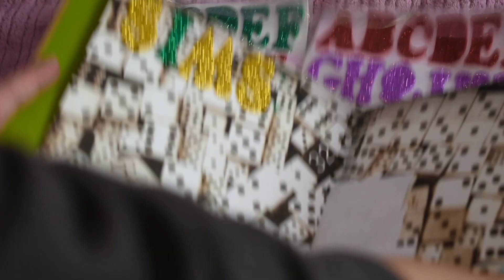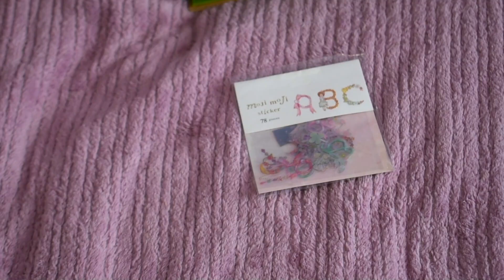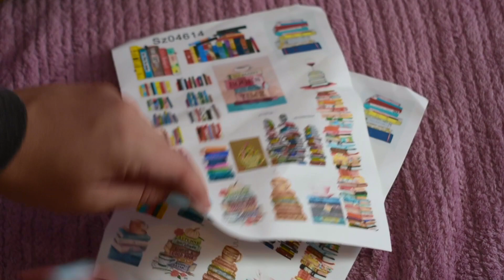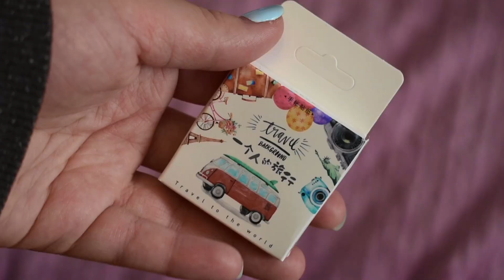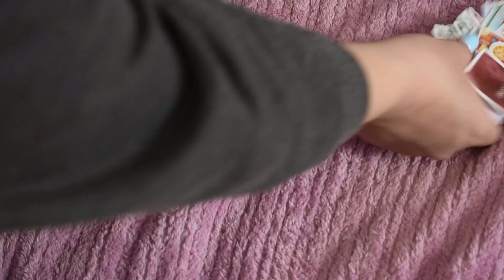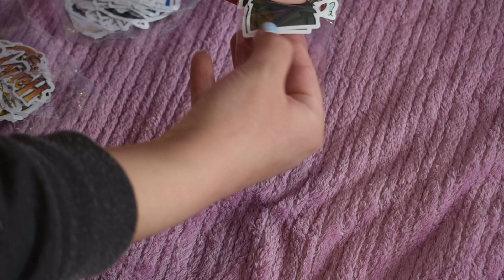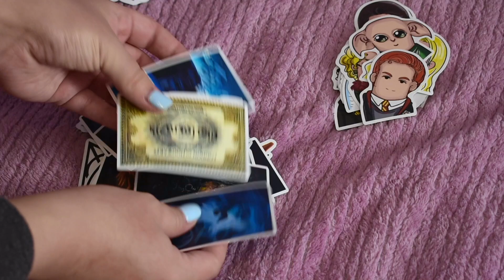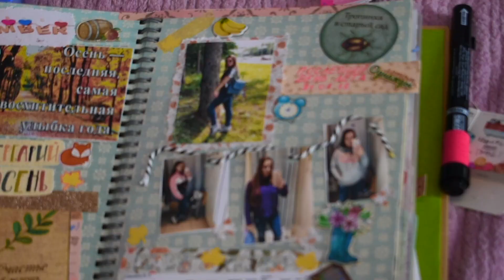ПОКУПКИ КАНЦЕЛЯРИИ С АЛИЭКСПРЕСС СКОТЧИ НАКЛЕЙКИ